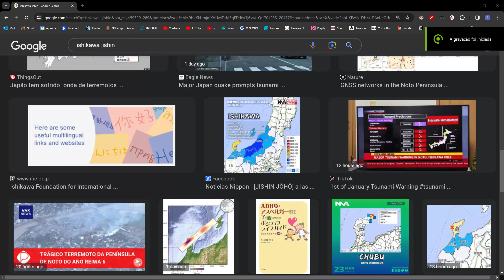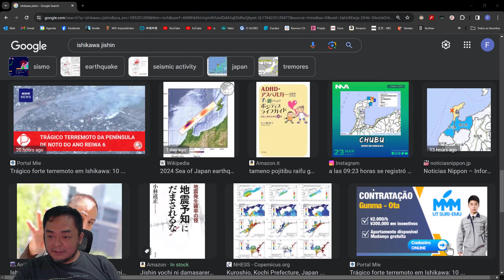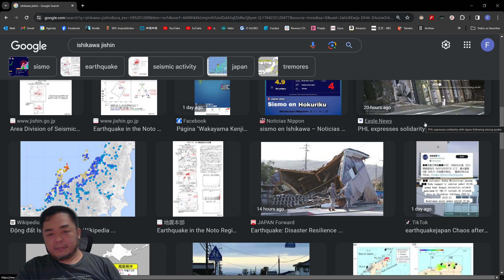Japão - Aprenda com os Terremotos deles.